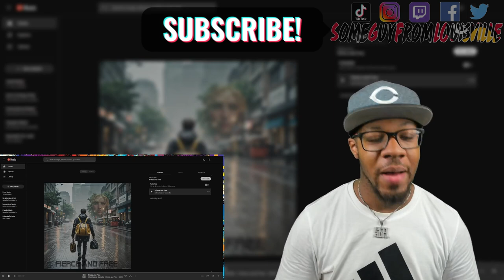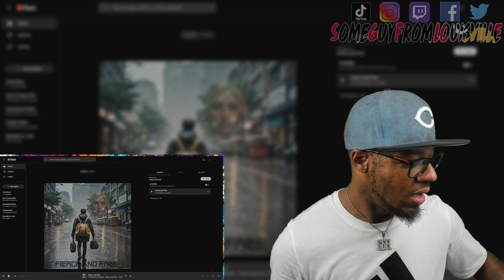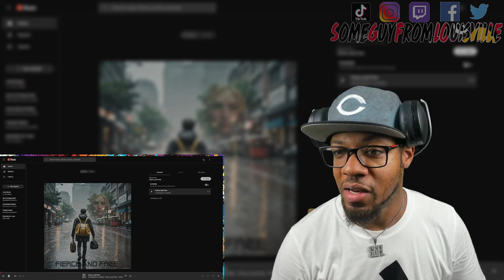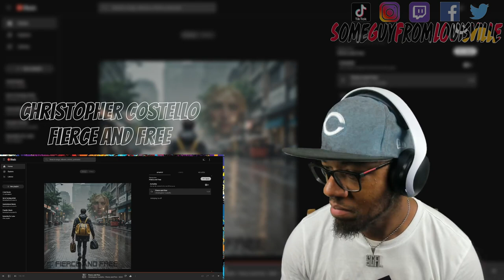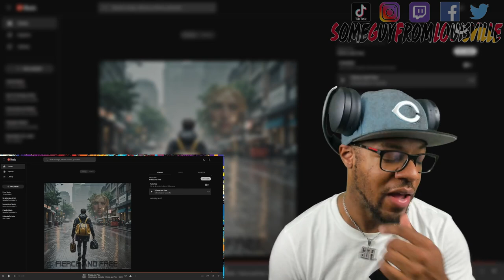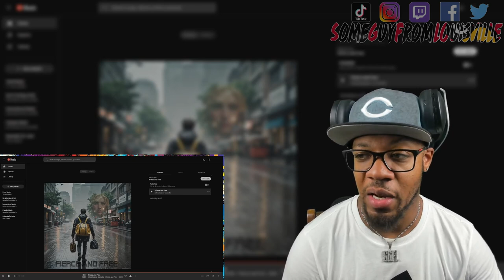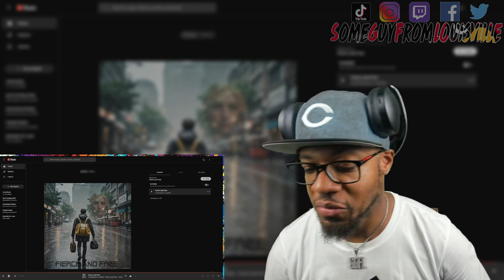SO NICE I PLAYED IT TWICE! | [reaction]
SGFL takes a listen to Fierce and Free by @Wavstars
TIMESTAMP
Intro - 00:00
Reaction - 01:48
Outro - 05:21
CHRISTOPHER COSTELLO's social media handles:
WANT A REACTION? TAP IN!